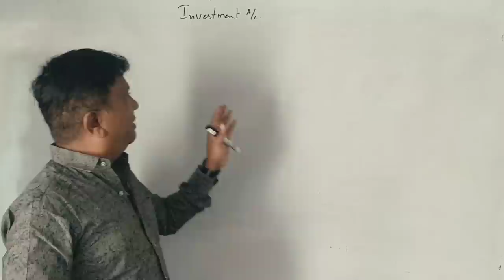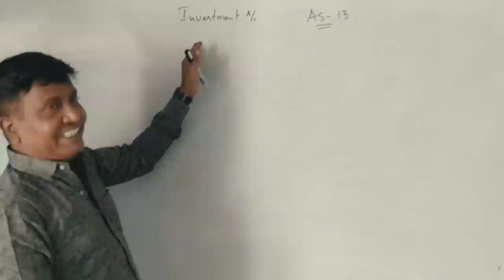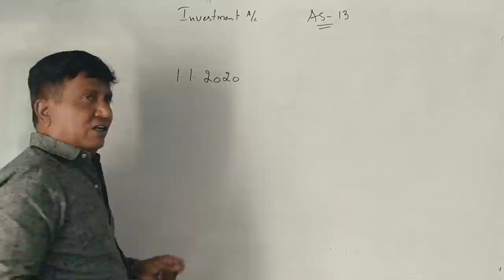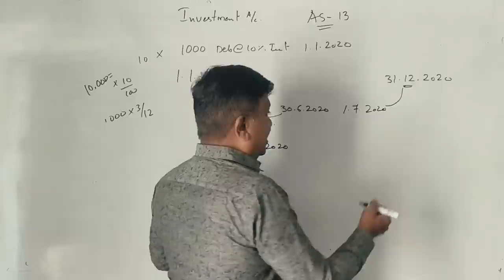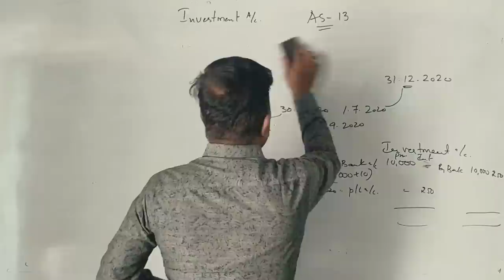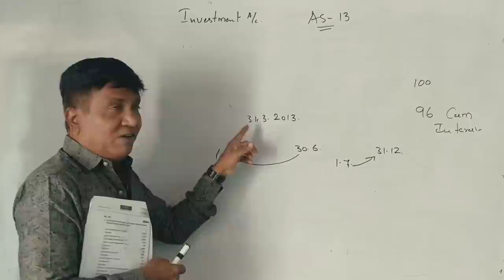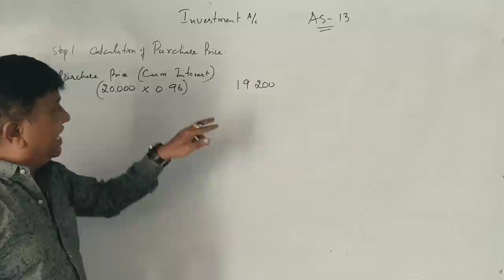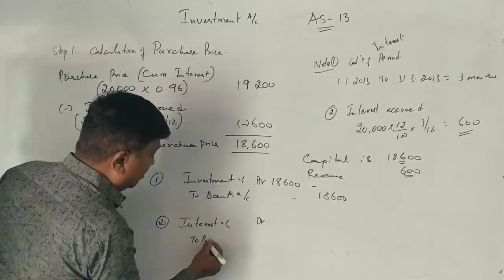Investment Accounting - in Kannada PART 1 B.Com 2017 Question Paper for 14 Marks (By Srinath Sir)